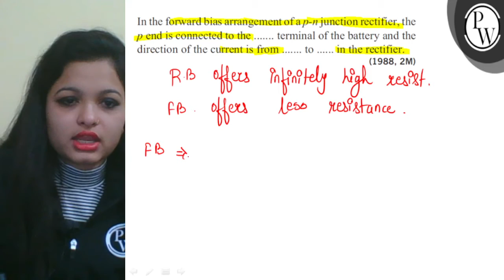In the forward bias arrangement of a \( p-n \) junction rectifier, ...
In the forward bias arrangement of a \( p-n \) junction rectifier, the \( p \) end is connected to the terminal of the battery and the direction of the current is from to in the rectifier.